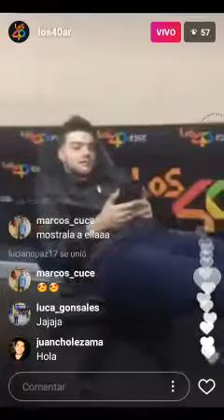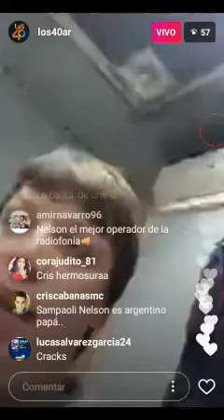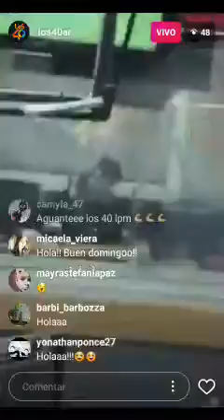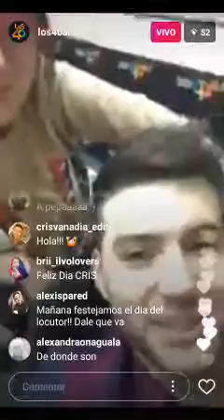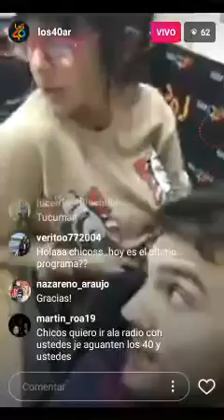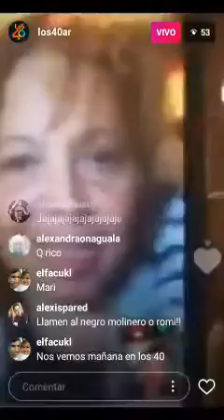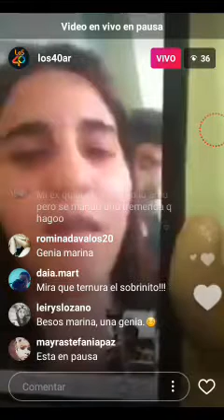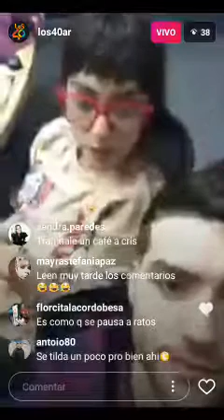Instagram Live @Los40ar Parte 1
Perdon si hay partes que imagen y audio no tienen sincro